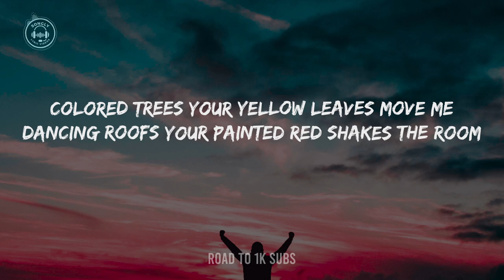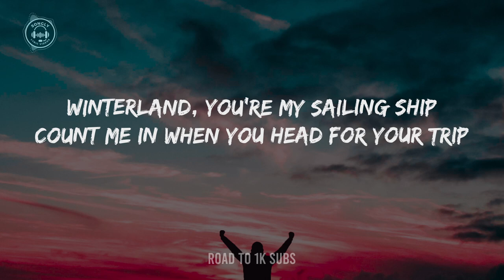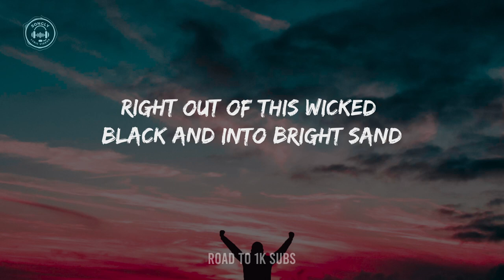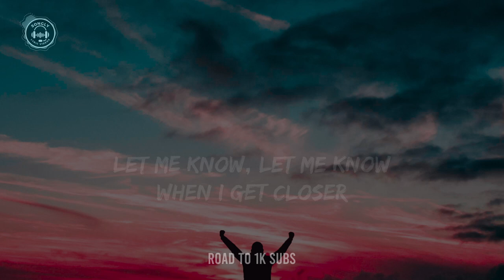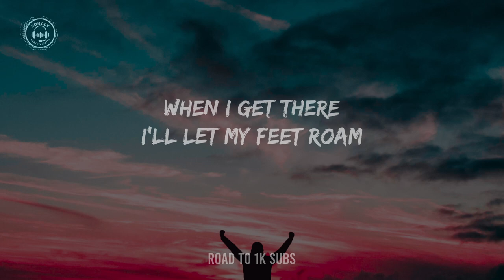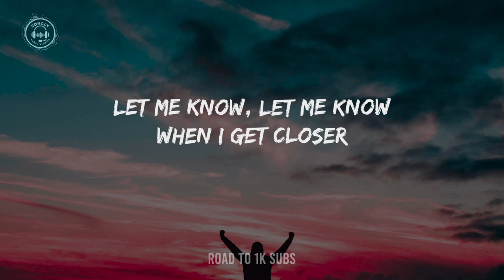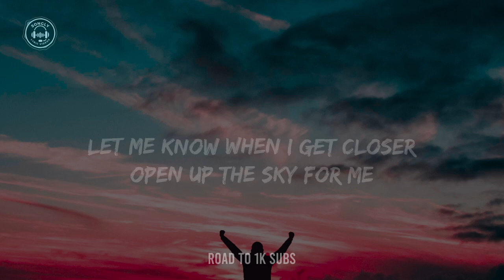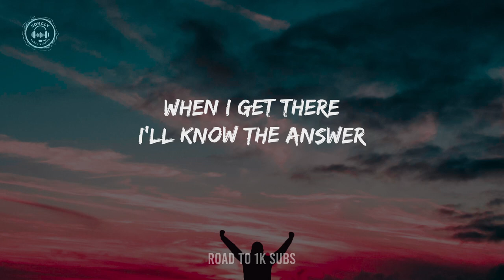"WHEN I GET THERE"(Lyric)🎵 - Maya Isacowitz Lyrics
Lyrics video for  "When I Get There" by MAYA ISACOWITZ

When I Get There / Maya Isacowitz
Winterland, tell me all your secrets
Fill me in on your wildest moments
Colored trees your yellow leaves move me
Dancing roofs your painted red shakes the room

When I get there
I'll let my feet roam
I'll break in your arms, I'll lose control
I'll know the answer
Let me know, let me know
When I get closer

Winterland, you’re my sailing ship
Count me in when you head for your trip
Right out of this wicked black and into bright sand
Straight towards the warm sun and into his hands

Winterland, whisper in my ear
Make my troubles all disappear
Way beyond this wicked black, I'll feel the soft sand
Right under the warm sun and in his hands

Let me know when I get closer
Open up the sky for me
When you say I'll dig much deeper
I will shout- loud